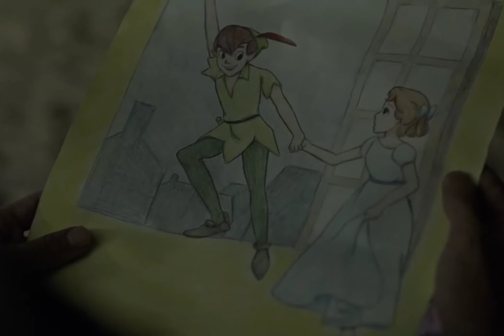SANGBEOM & MINHA || In The Stars || korean BL || JOURNEY TO THE SHORE